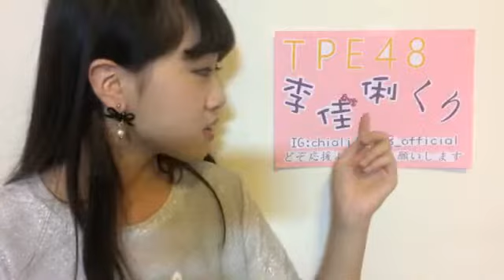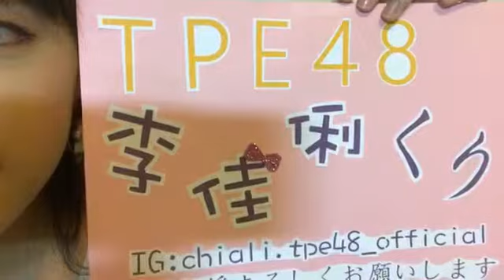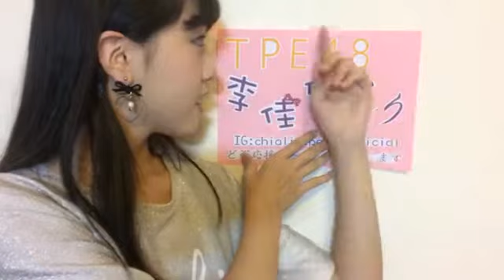180524 20:02 TPE48 李佳俐(研究生) SHOWROOM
tpe48 chiali 2018年05月24日21時02分04秒